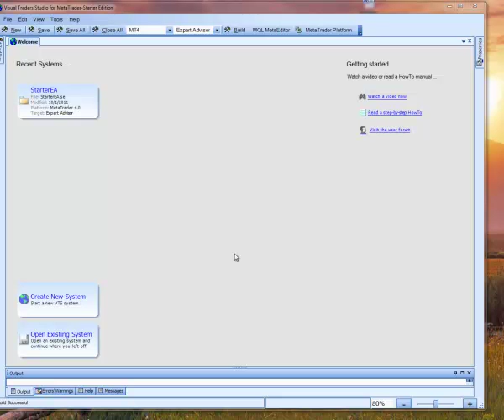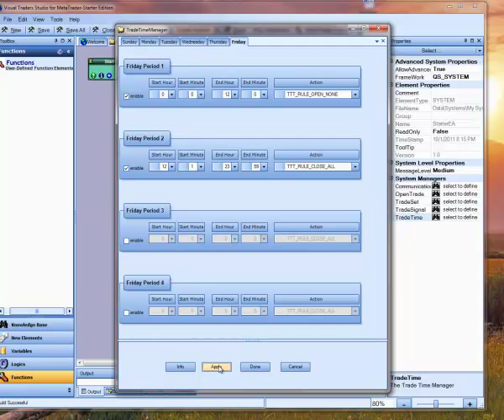Using the VTS Expert Advisor Builder to Set Trade Times and Control the Next Trade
This short video shows how to use the VTS system managers to control trade behavior based on time periods and also to control the opening of subsequent trades.
to get a free copy of our Starter Edition MetaTrader Expert Advisor Builder.